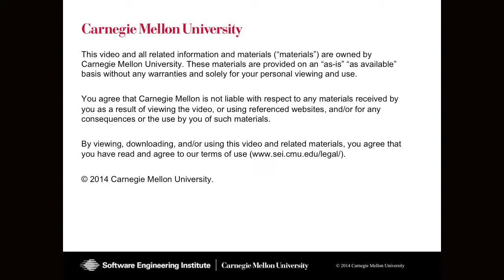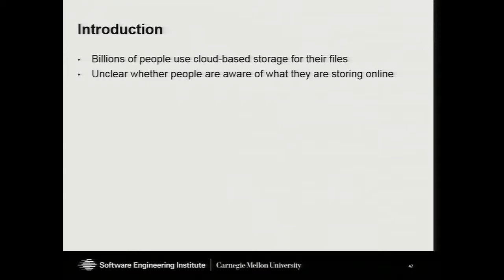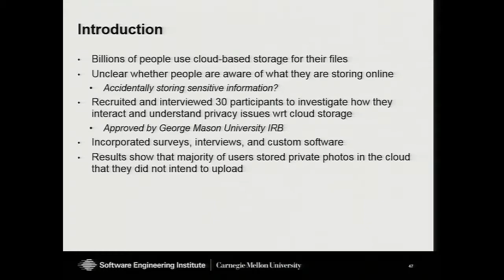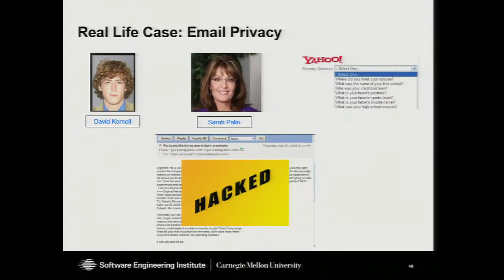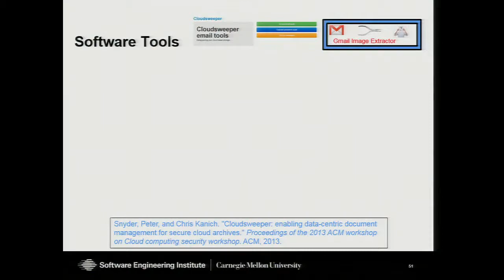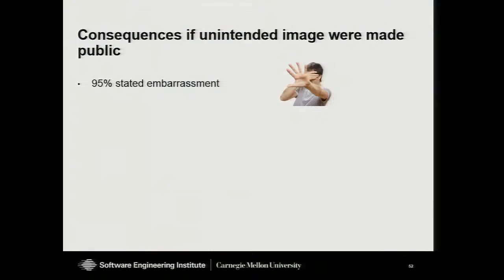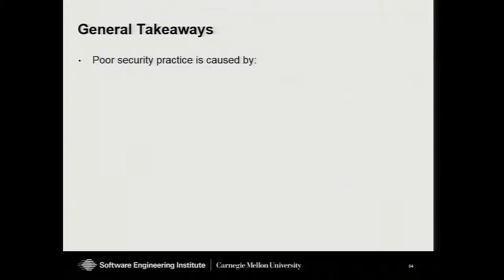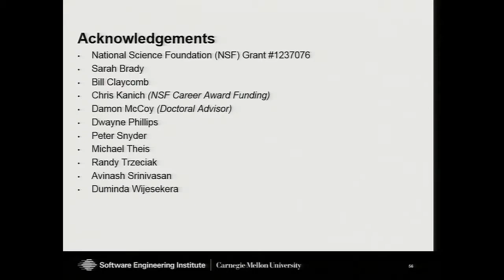Profiling, Tracking, and Monetizing: Analysis of Internet & Online Social Network Concerns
This research explores concerns facing Internet, specifically Online Social Network, users. The attacks we discuss can lead
to identity theft, biased and tailored website content delivery, geolocation threats, monetization, and an overall lack of privacy.
We introduce a profiling and tracking attack that correlates a user’s online persona that is captured from seemingly
innocuous website traffic (e.g., operating system, search engine, browser, time spent on website, etc.) with that of the same
user’s real Facebook profile through analytics captured from a custom Facebook Fan Page. We show how an adversary might
identify the personally identifiable information of the user given only their online persona.